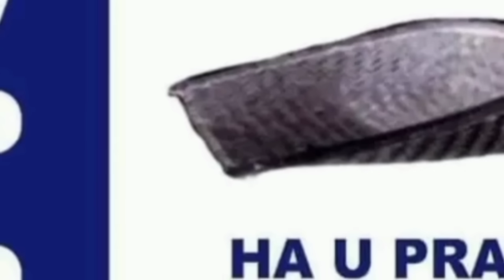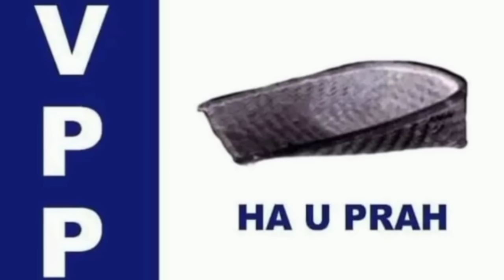18ngut na KHADC bad 12ngut na JHADC sei kyrtong MDC ka VPP sngap phin tip iala ki kyrtong